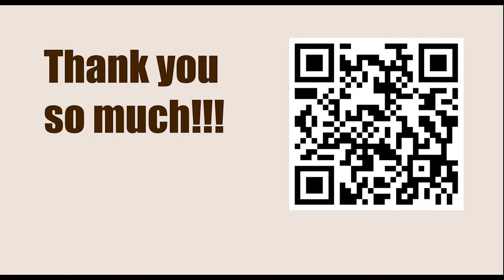Titled Tue 14th Mar Early 2023 - Round: 4 || Francisco Vallejo Pons vs Wei Yi